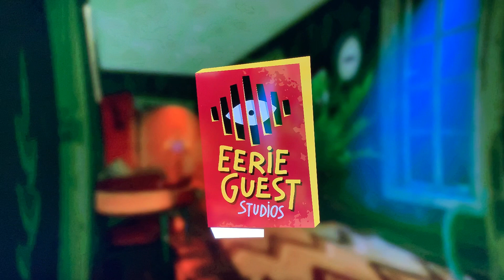Agent Mi Secret Neighbor. Я купил всех соседей в Секрет Нэйбор!